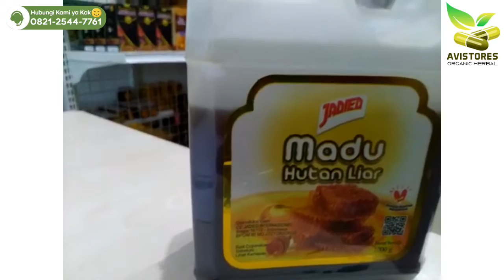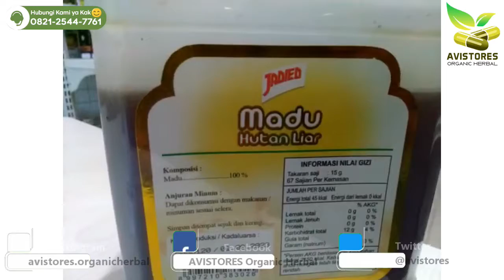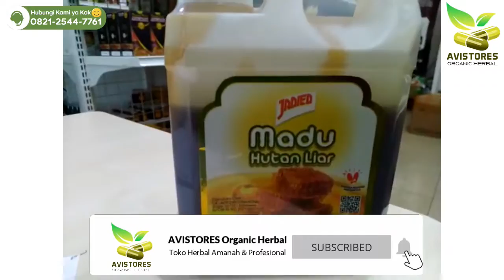Jual MADU JADIED HUTAN LIAR Original Isi 1 Kg di Jakarta Selatan 0821-2544-7761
Jadied mengeluarkan produk dengan varian terbaru yang dimana saat ini mereka mengeluarkan produk madu hutan liar dengan ukuran 1 Kg yang dimana merupakan madu murni yang diambil dari belantara hutan2 di indonesia.
Madu Hutan Liar Jadied
Terbuat dari madu pilihan dan kaya akan vitamin, mineral dan enzim yang lengkap.
KOMPOSISI :
Madu 100%
KHASIAT & MANFAAT :
- Meningkatkan stamina
- Meningkatkan daya tahan tubuh
- Mencegah panas dalam
- Penambah Gizi
ATURAN PAKAI :
3 x sehari 1 - 2 sendok makan (dapat dikonsumsi dengan makanan atau minuman sesuai selera)
Netto : 1 Kg
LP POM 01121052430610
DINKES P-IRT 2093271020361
Terima Kasih Telah Berbelanja di Toko Kami :)
AVISTORES Organic Herbal
☎️ Call Center :
📕 Facebook Pages : AVISTORES Organic Herbal
🛒 Marketplaces :
🛍 Shopee-Bukalapak-Tokopedia : AVISTORES Organic Herbal